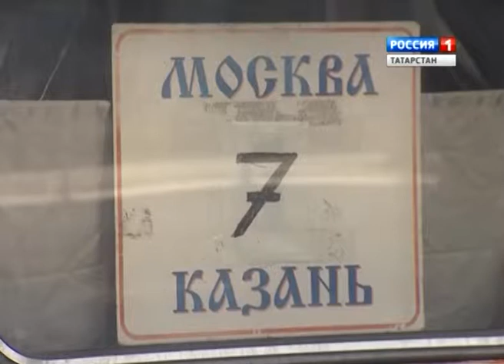BT v moskvu